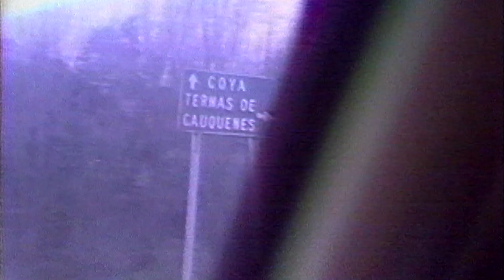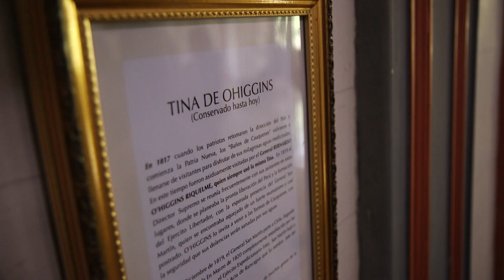Una historia en las Termas de Cauquenes | Usted no reconoce a Chile